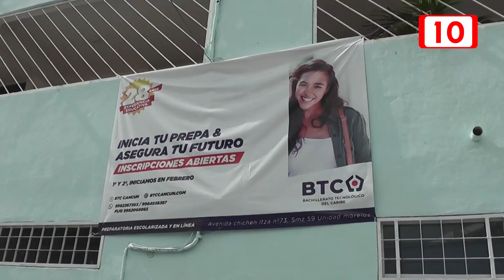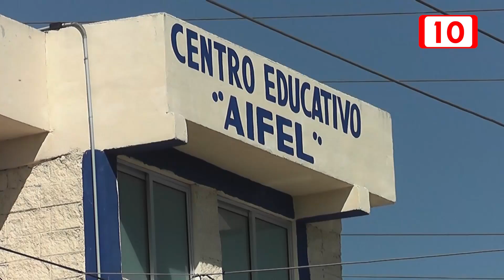La Unión Nacional de Padres de Familia rechaza la NOM-237